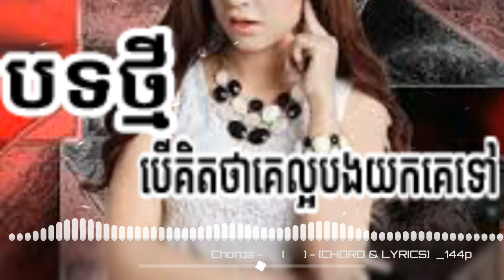បទថ្មី បើគិតថាគេល្អ បងយកគេទៅ.(នូណា)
🙏🏻ខ្ញុុំJu E CHANNALសូមជំរាប់សួរ🙏🏻

   😊សូមអរគុណ🙏🏻ទុកមុនផងបាទ😊